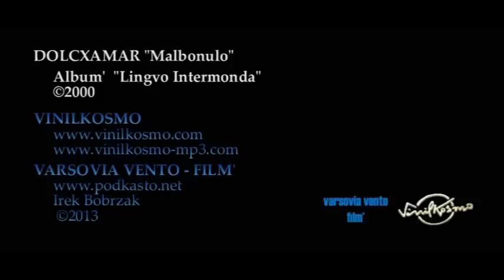Malbonulo - Dolcxamar - Album' "Lingvo Intermonda"